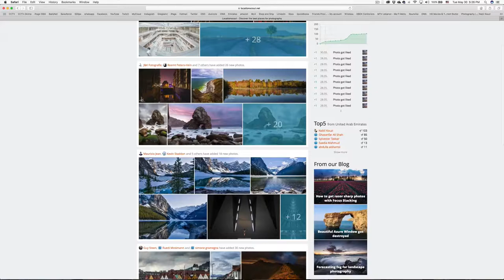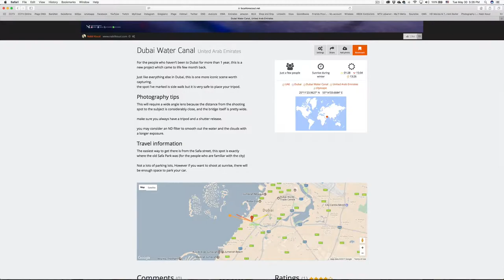My Top 12 Tips on Travel Photography (Arabic)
Responding to your questions, i hereby give you my top 12 tips on Travel Photography. Category: Photography

Photos and animations in this video are created by Nabil Kouzi and  are not to be used without a permission.